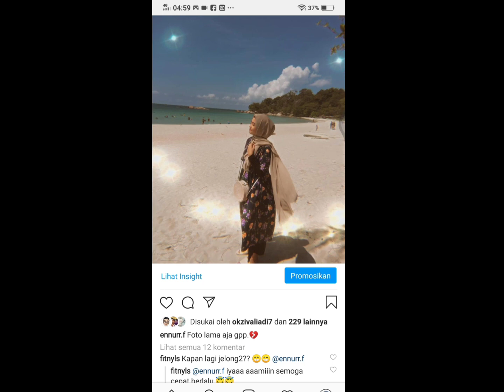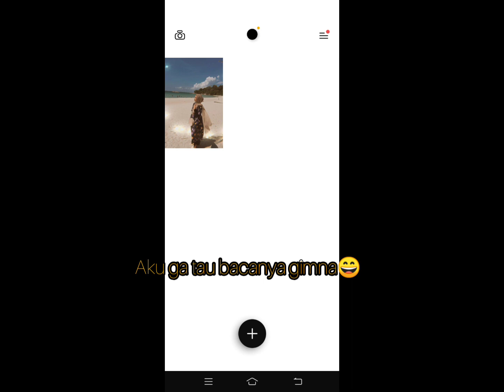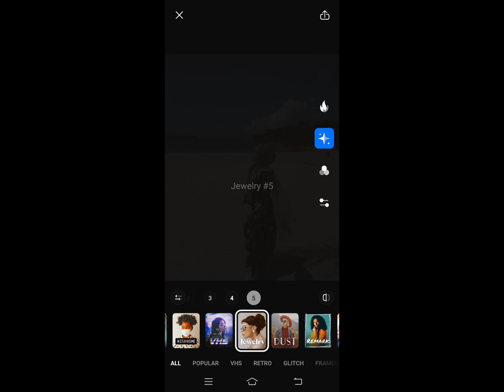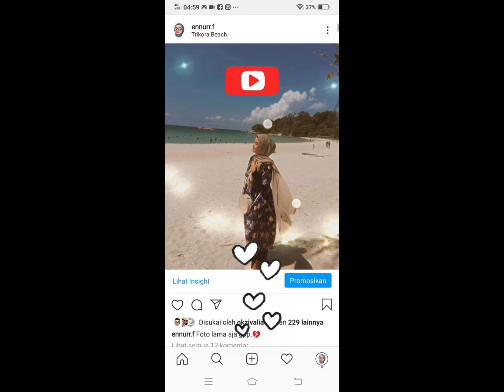Tutorial edit foto bling bling bliiing✨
Hallo temen temen vidio kali ini aki buat dengan rasa percaya diriku untuk kita bertukar pengetahuan tentang edit me ngedit hehehe semoga bermanfaat ya :)

Aplikasi yg aku gunakan itu
Vsco
Prequel

Vidio made by
Inshot